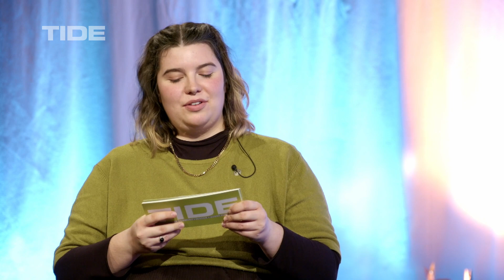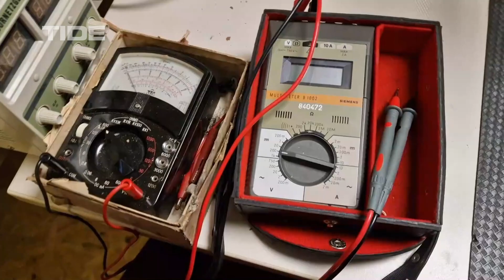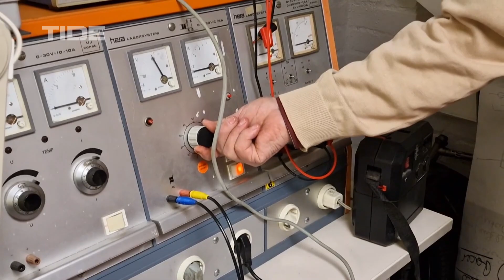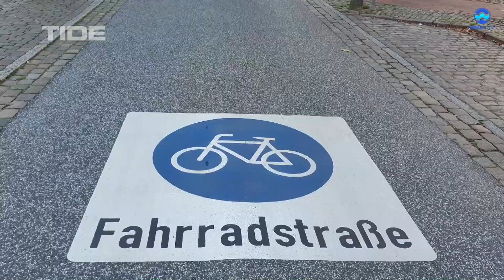Quartier Akut - Magazin - Nachhaltig und digital - Nachbar:innen engagieren sich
Nach der Niederlage vor dem Landesverfassungsgericht - “Rettet Hamburgs Grün” will bei den Bezirkswahlen antreten. Altes reparieren statt Neues zu kaufen - im Repair-Café in Sasel bringen Nachbar:innen defekte Geräte in Schwung. Verkehrsberuhigung in der Wedeler Bahnhofstraße - gut, aber nicht gut genug, findet der Seniorenbeirat. Begleitung in die digitale Gesellschaft - kostenlose Handy- und Tablet-Schulungen von Ehrenamtlichen für ältere Menschen.